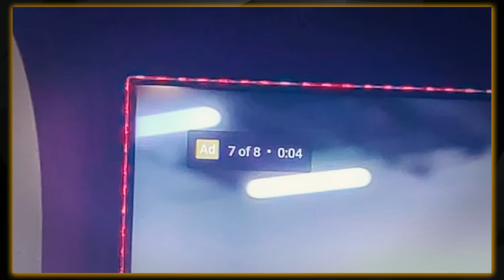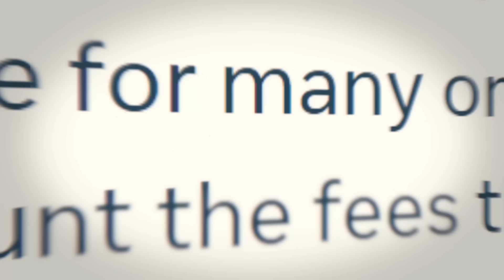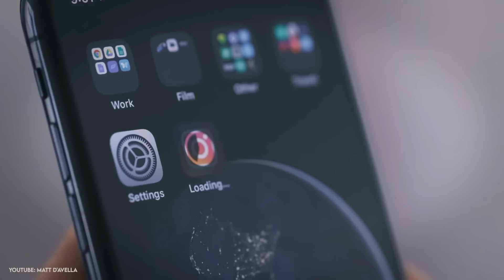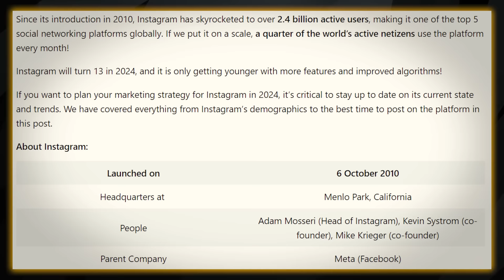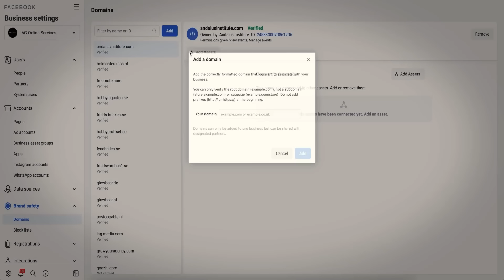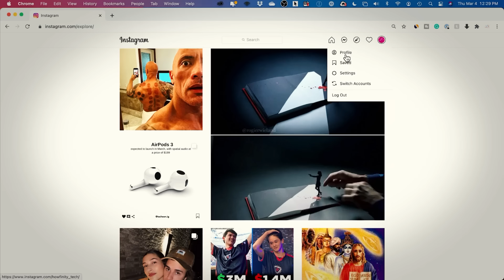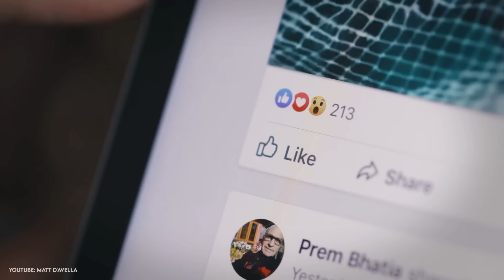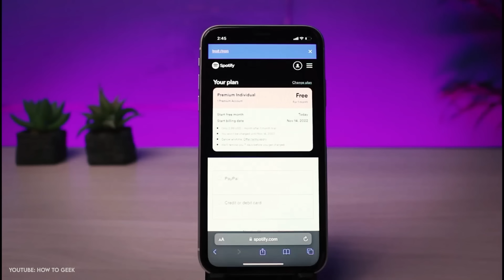Immer mehr Werbung? Die Zukunft von Social Media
Da YouTube zu einer ausgereiften Plattform heranwächst, muss das Unternehmen seinen Schwerpunkt von der Vergrößerung seines Publikums auf eine bessere Monetarisierung des bestehenden Publikums verlagern, was natürlich mehr Werbung beinhaltet. Aber dieses Modell kann nur bis zu einem bestimmten Punkt reichen. Irgendwann werden die Social-Media-Plattformen so werbefinanziert sein, dass die Menschen sie nicht mehr nutzen wollen, zumindest nicht mehr so oft. Ganz zu schweigen davon, dass das Hinzufügen von mehr Werbung eine Strategie mit sinkenden Erträgen ist, wenn es um die Monetarisierung sozialer Medien geht. YouTube bietet schon seit Jahren YouTube Premium an, aber vor kurzem ist auch Facebook auf den Zug aufgesprungen und hat eine kostenpflichtige Premium-Version von Instagram eingeführt.